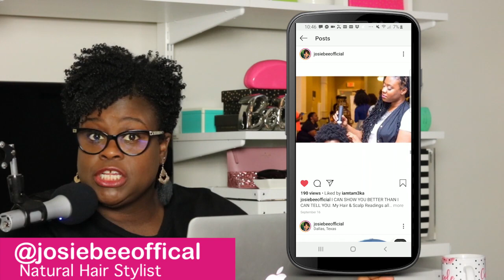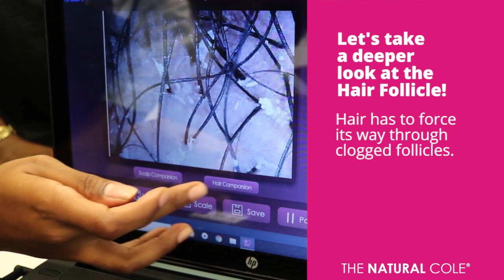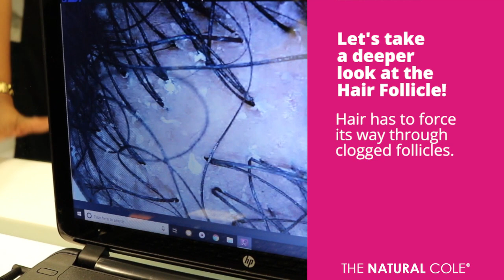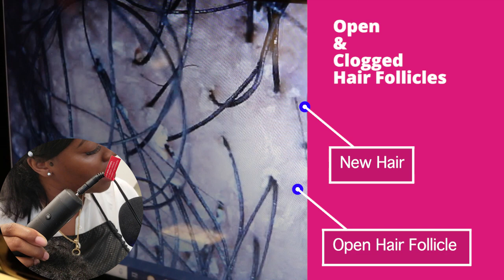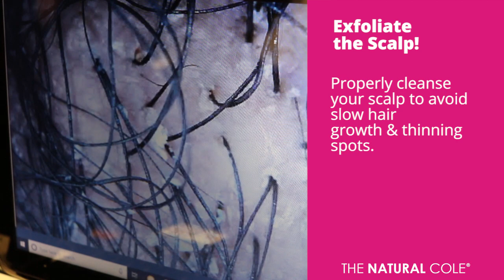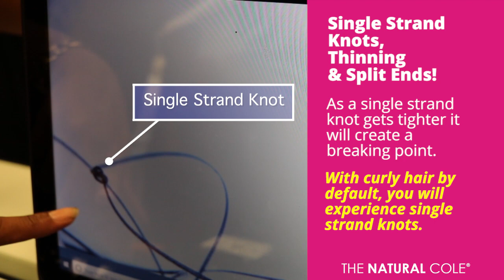Hair and Scalp Reading for Natural Hair | The Natural Cole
Hey Ladies, it's me, The Natural Cole "Your How-To Resource for Natural Hair." This is my first time recording a video at a salon, and hopefully, it will won't be last. One day I was scrolling on Instagram and saw a post about a scalp and hair analysis or a scalp and hair reading. I was blown away by what I saw. I had never seen anything like this before. I immediately contacted the stylist Josie Bee. We meet to discuss a signature service that she provides, "Hair and Scalp Reading." Then we schedule a date and time to record an actual demon.

If you are watching this video, I suggest that you grab a notepad, a notebook, or your phone and take notes. The information in this video will blow your mind. You will see what the hair and scalp look like under a microscope. This video will breakdown why you should be shampooing instead of co-washing. Get the 411 on what happens to the hair if you don't get routine trims with a professional stylist.

I hope the information shared in this video will get you on the right track to healthy natural hair.

Let Josie know that you heard about the Hair and Scalp Reading Service from this video.

About Me:
My name is Nicole, "Cole Patrick." I am a Natural Hair Educator and Blogger. I began my natural hair journey in May 2012 with the "big chop" and cut off all of my hair. In the beginning, learning to care and love my natural hair was exhausting, stressful, and I wanted to give up. Instead of giving up, I begin to research and learn everything I could about natural hair. And now I want to help you!

I educate women with textured hair to be patient and how to love their natural hair by understanding the foundation and science behind natural hair. Knowing this information will help women all around the world feel more beautiful and confident wearing their natural hair.

I enjoy sharing videos about natural hair education, hair products, and natural hair tutorials.